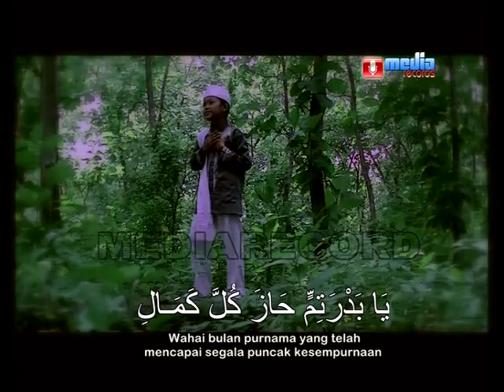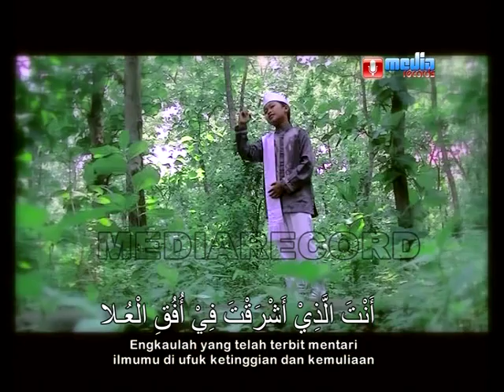"new nasheed" Ya Badrotim-Naziech (Official video trailer)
New Nasheed Trailer
Song : Ya Badrotim
Artis : Naziech
Arranger : Waffi Hamid
Videoclip : Ivan Mediarecord
Recording : Ivan Mediarecord
Produksi : Mediarecord